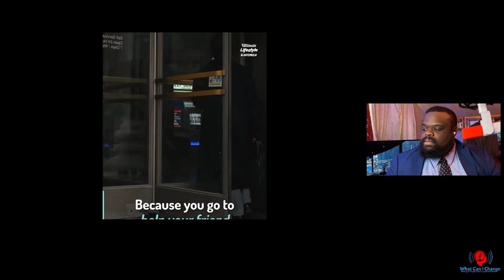Her Boyfriend Cheated After She Paid For Everything Including His Kids.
This is a lesson that you should never feel obligated to provided for anyone who is not your spouse. I will also say that anyone who dates you and expects you to help them financially is an issue. In this case since it was a woman I will this. Women avoid men who depend on you financially in a relationship it normally ends bad.